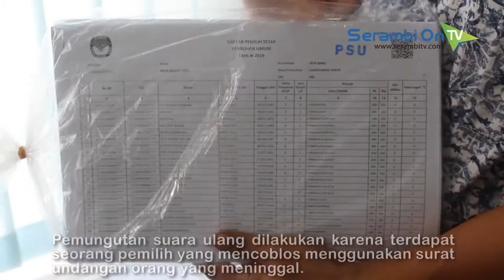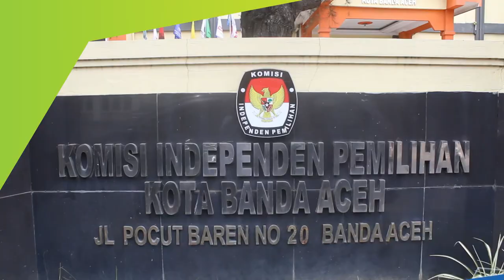KIP Banda Aceh Laksanakan Pemungutan Suara Ulang di TPS 6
SERAMBITV.COM, BANDA ACEH - Komisi Independen Pemilihan (KIP) Banda Aceh mulai mempersiapkan sejumlah logistik untuk pelaksanaan pemungutan suara ulang di TPS 6 Lamteumen Timur, Kecamatan Jaya Baru.Pemungutan suara ulang dilakukan karena terdapat seorang pemilih yang mencoblos menggunakan surat undangan orang yang meninggal.Logistik yang sudah disiapkan seperti kotak suara, surat suara, form C1, tinta dan sebagainya. Logistik itu diambil dari KIP Aceh, yang merupakan logistik cadangan yang disiapkan jika ada pemungutan suara ulang.Karena pemungutan suara ulang ini dilaksanakan pada hari kerja yakni Kamis (25/4/2019), KIP juga sudah menyurati setiap instansi untuk memberi izin kepada pegawainya yang terdaftar sebagai pemilih di TPS 6 Lamteumen Timur untuk menggunakan hak pilihnya.Adapun DPT untuk TPS 6 ini adalah 283 orang dan daftar pemilih khusus 21 orang dan diharapkan masyarakat bisa berpartisipasi.